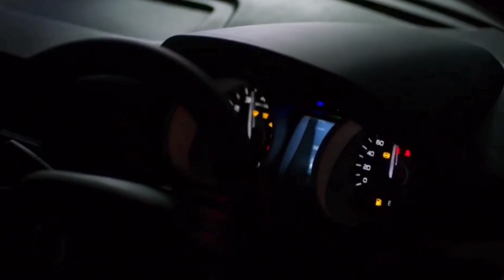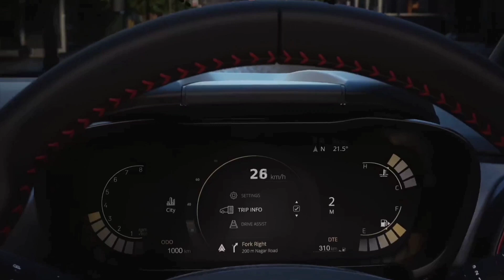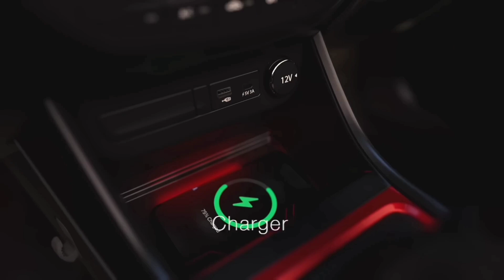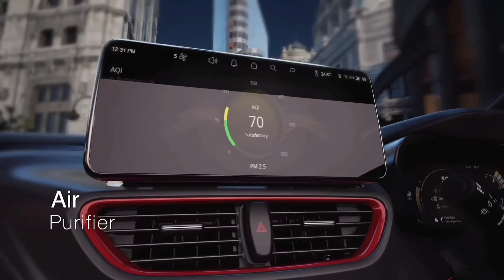Top 3 Cars under 8 Lakhs 🔥 On-road Price in Chennai | 2 Airbags | Hatchback Cars